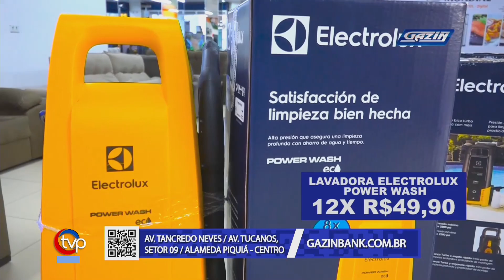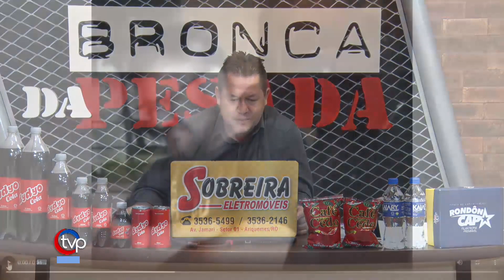Menina de 12 anos é sequestrada, estuprada e mantida refém em apartamento em Brasília